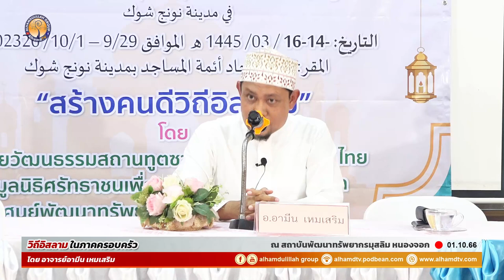AH 3911 วิถีอิสลาม ในภาคครอบครัว โดย อาจารย์อามีน เหมเสริม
01.10.66 @ สถาบันพัฒนาทรัพยากรมุสลิม หนองจอก

Tel & Line iD :
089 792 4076 (ดาวุด)
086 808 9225 (อับดุลการีม)
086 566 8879 (อนัส)
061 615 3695 (มุสตอฟา)
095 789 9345 (อามีน)
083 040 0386 (ฟูอาด)